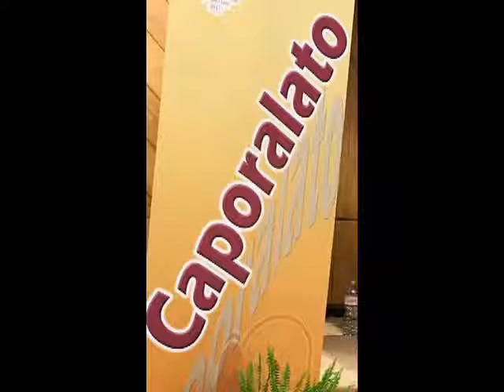DIOCESI TURSI LAGONEGRO CARITAS DIOCESANA IL CAPORALATO POLICORO 2017 11 14 demo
DIOCESI TURSI LAGONEGRO CARITAS DIOCESANA IL CAPORALATO S.E. V. OROFINO YVAN SAGNET - GIANNI FABBRIS POLICORO 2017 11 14 - Direzione video e fotografica a cura di Cosimo e Giambattista Stigliano – Associazione Rotunda Maris – Via G. Pascoli, 2 - Rotondella (MT) – Via Corinto,7 – POLICORO (MT) tel.